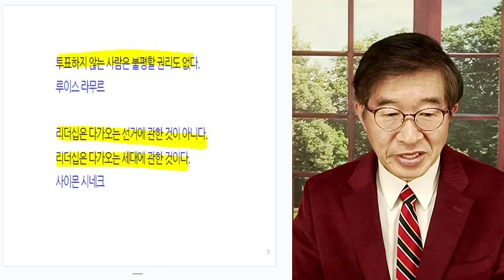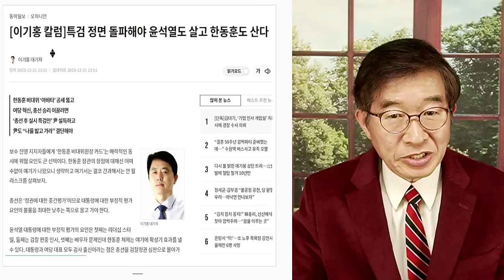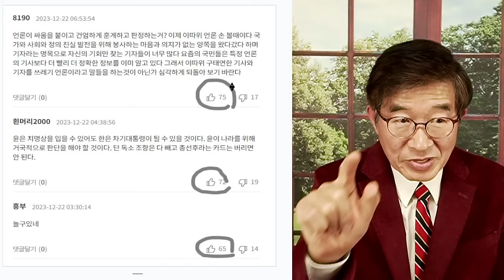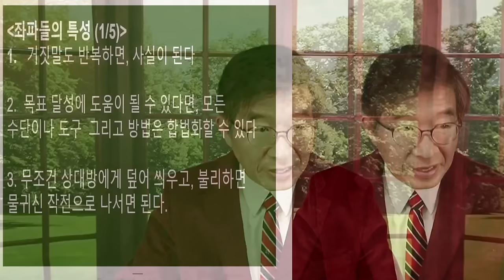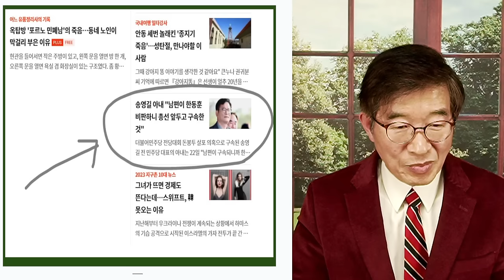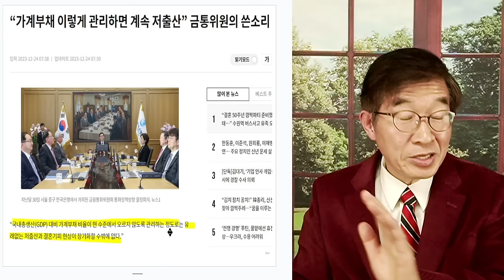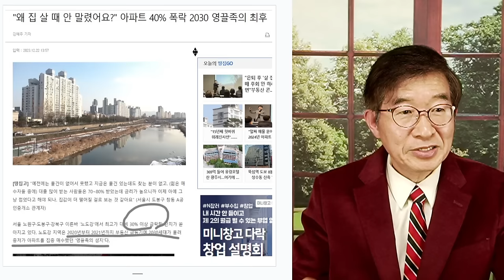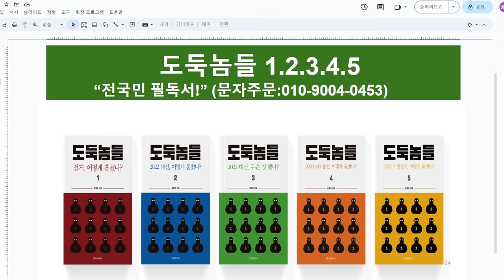좌파들, 노림수 / 한동훈, 함정주의 [공병호TV]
Bitcoin : 3MTW849AkP2ftLeSK2teZHMmzLu7Z83s9U